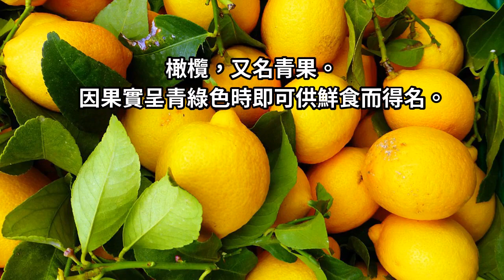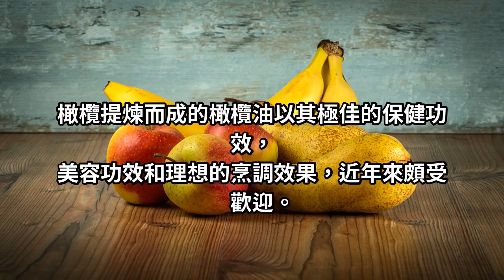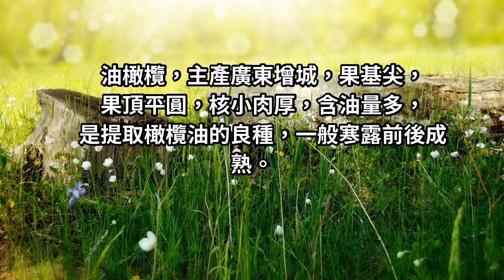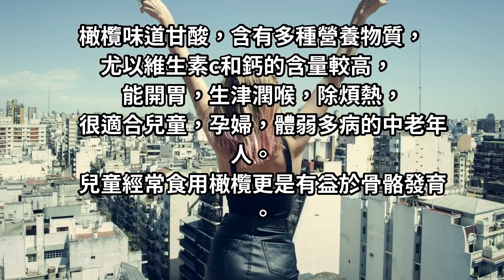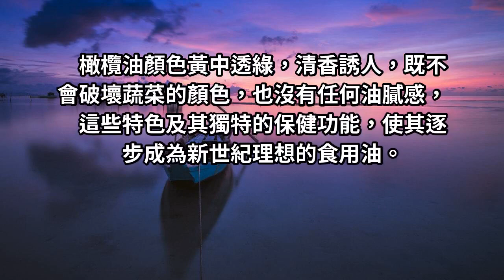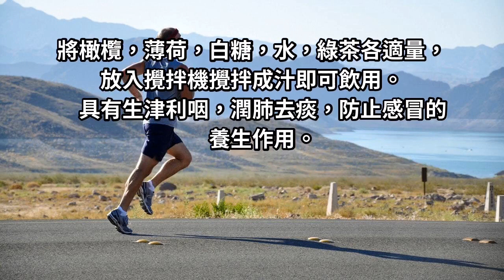骨質疏鬆者吃的水果，它的油稱為「液體黃金」，「植物油皇后」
橄欖，又名青果。
因果實呈青綠色時即可供鮮食而得名。橄欖富含鈣質和維生素c，初食味澀，久嚼後，後香甜可口，餘味無窮，所以又稱諫果，忠果，比喻忠諫之言，雖然逆耳，而於人終有益。